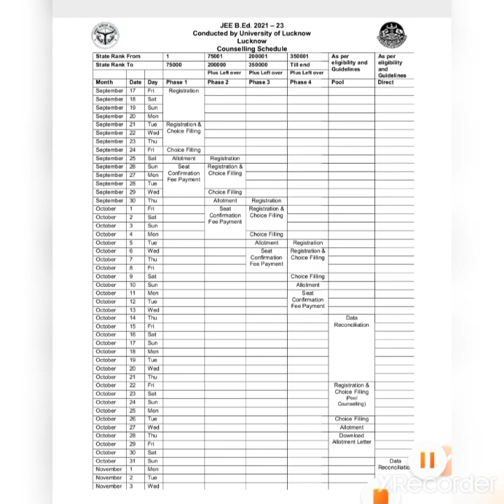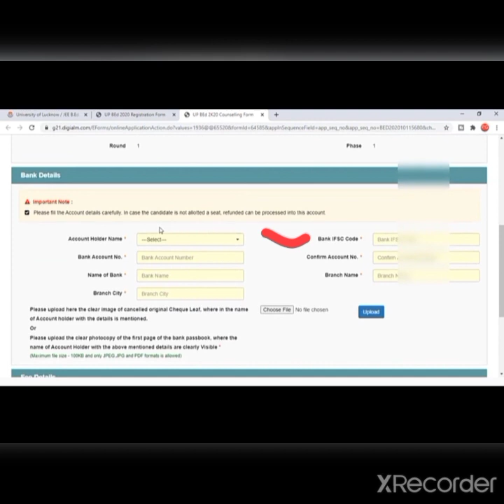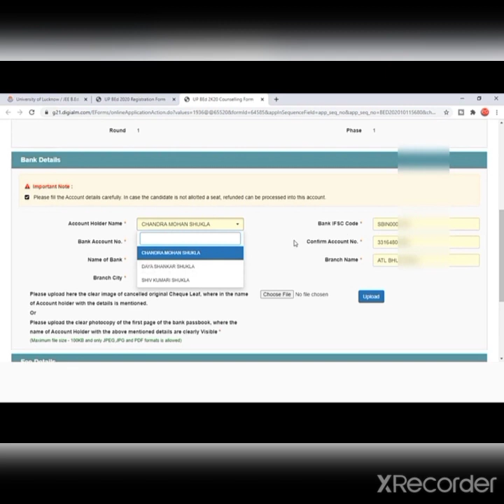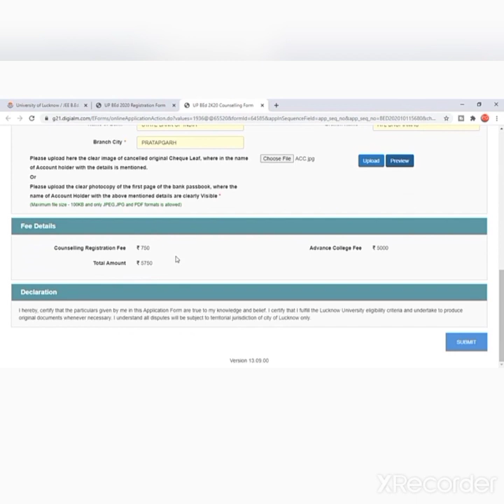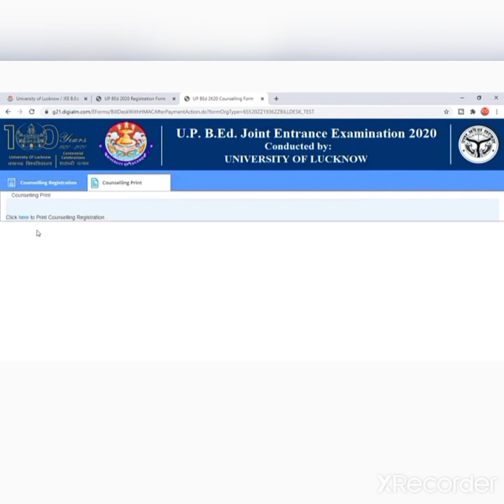up bed counselling 2021 | up bed counselling registration kaise kare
up bed counselling 2021 latest news | up bed counselling date 2021 | bed counselling date 2021
up bed counselling guidelines 2021
up bed counselling date 2021 | bed counselling date 2021 | up bed counselling date | up b.ed 2021
up bed counselling date 2021 | bed counselling date 2021 | bed ki counselling kab hogi
up bed counselling kaise hoti hai | up bed counselling date 2021 | up bed counselling college list
up bed counselling kaise hoti hai | up bed counselling date 2021 | up bed counselling process 2021
up b.ed counselling kab say start hogi
bed ki counselling kaise hoti hai
up bed counselling ki sahi news kaha say dekhen
up bed counselling date information in hindi
b.ed ki counselling kaise hoti hai 2021
b.ed counselling me kya hota hai 2021
up b.ed government college list 2021
up b.ed private college list 2021
up b.ed government college cut off 2021
up b.ed kis rank me goverment college milega
up bed me government seat kitni hai 2021
bed me sarkari seat kitni hai
b.ed me sarkari college kitne number par milega
up bed govt college list
up bed college list kaha say dekhe
up bed counselling date 2021
up bed counselling kaise hoti hai
up bed ki counselling kaise hoti hai
up b.ed ki counselling kaise hota hai
up b.ed direct admission process 2021
up b.ed direct admission kaise hota hai
up b.ed pool counselling kya hi
up b.ed pool counselling kaise hoti hai
up bed pool counselling 2021
up b.ed ki counselling kab hogi
up bed 2021 ki counselling kab hogi
up bed counselling schedule 2021
up bed counselling schedule 2021 kab tak aayega
up bed counselling kaha se hoga
up bed counselling date kya hai
up b.ed counselling documents 2021
up b.ed counselling process 2021
up b.ed counselling rules 2021
up b.ed counselling college 2021
up bed counselling kitne rank par milega sarkari college
up b.ed mein kitne number par sarkari college milega
up bed government college fees 2021
up bed fees 2021
up bed private college fees 2021
up bed counselling update 2021
up bed counselling 2021
up b.ed counselling news 2021
up b.ed counselling information
up b.ed me admission kaise le
up b.ed me admission kaise hota hai
b.ed direct admission 2021
up b.ed admission 2021
education e class

up bed counselling ragistration kaise kare 2021